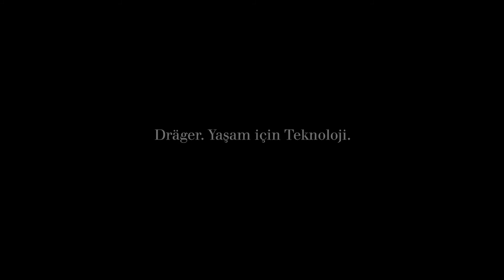Makine Bakımı: Hafif Solunum Koruması | Dräger Türkiye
​Dräger X-plore 8000 kasklar, maksimum konforla birlikte etkili mekanik baş koruması sağlar. Ortam havasına bağımlı olmanıza veya bağımsız çalışmanıza bakılmaksızın, kasklar, Dräger X-plore 8000 motorlu hava temizleme respiratör sistemlerimizin ayrılmaz bir parçasıdır.